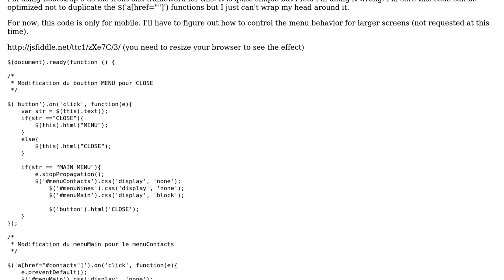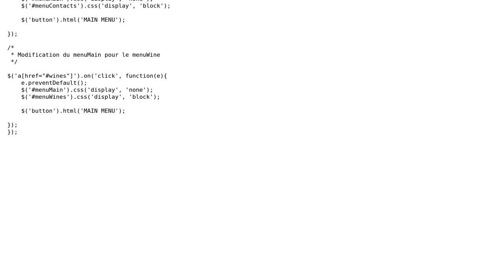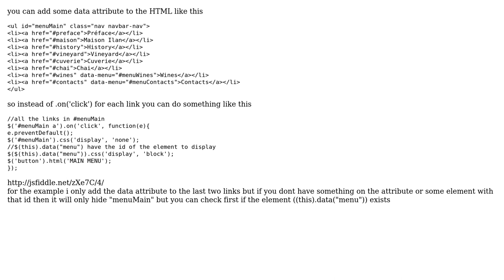Code Review: Optimizing jQuery functions for mobile menu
With thanks & praise to God, and with thanks to the many people who have made this project possible! | Content (except music & images) licensed under CC BY-SA | Music | Images & others | With thanks to user TTC1 user Jamal user Abraham Uribe and the Stack Exchange Network Trademarks are property of their respective owners. You are responsible for your own actions.